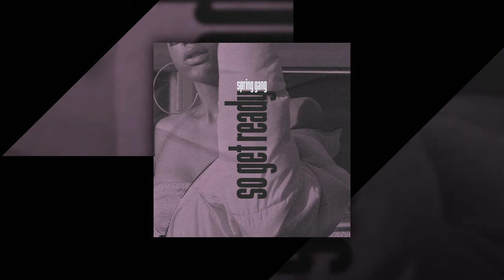spring gang - We Got Chemistry (Instrumental Version) (Royalty Free Music)